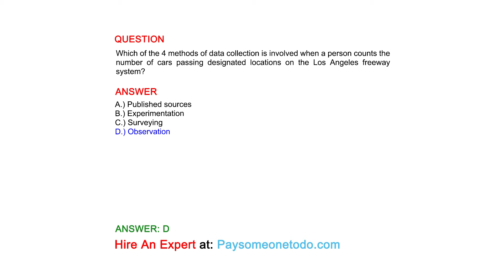Which of the 4 methods of data collection is involved when a person counts the number of cars...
QUESTION
Which of the 4 methods of data collection is involved when a person counts the number of cars passing designated locations on the Los Angeles freeway system?

ANSWER
A.) Published sources
B.) Experimentation
C.) Surveying
D.) Observation